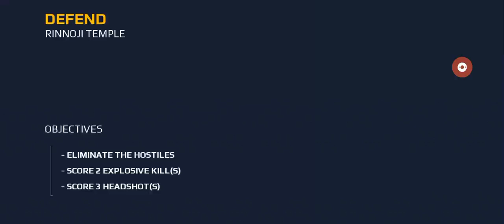short of modern combat 5 video series game| clips| shooting games